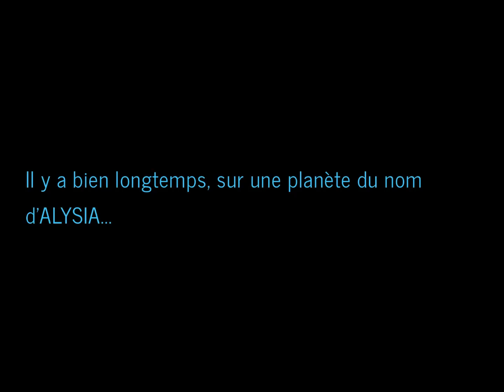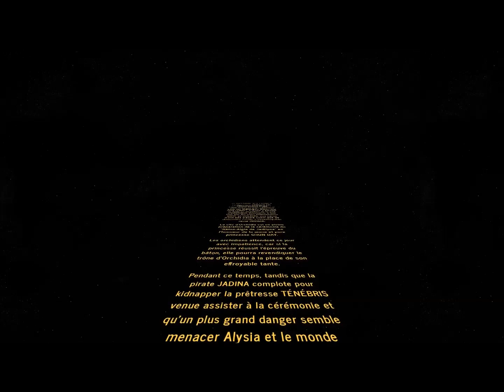bande annonce world without 20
Voici la toute première bande-annonce du tome 20 des Légendaires WORLD WITHOUT - Le royaume des Larmes. Régalez-vous avec cette vidéo à la mode... d'un célébre film de scien-fiction. Le reconnaitrez-vous ?